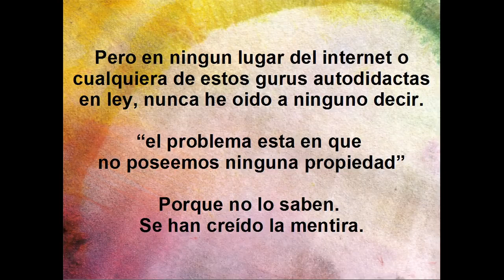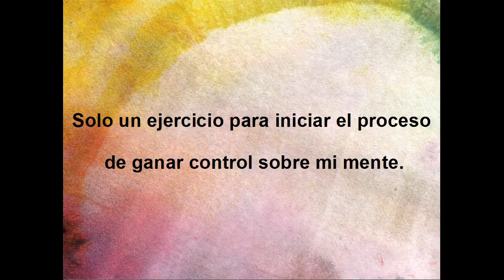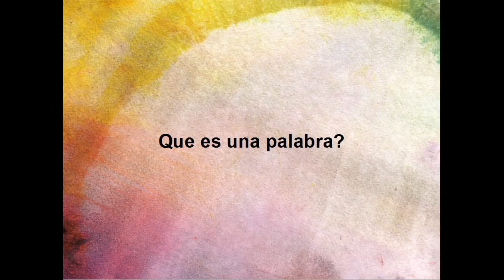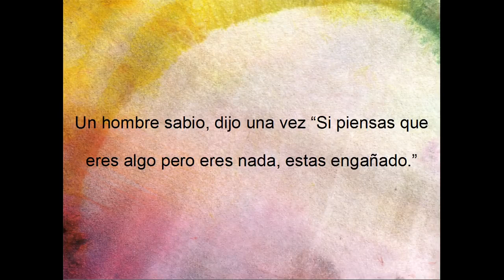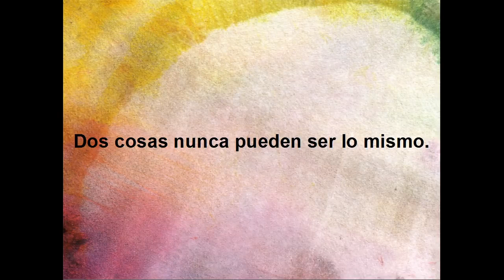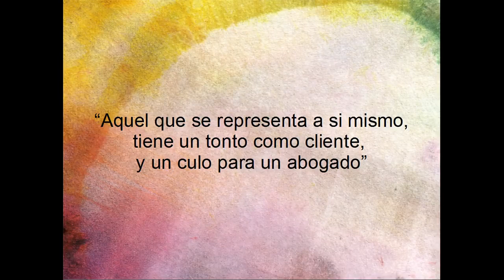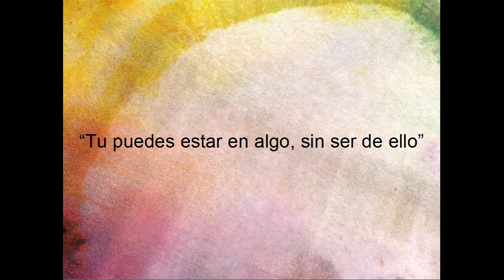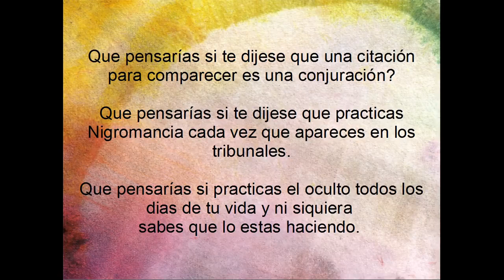PROGRAMA DE CONFUSIÓN 4/9 - Confusión de Voz